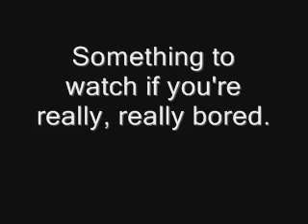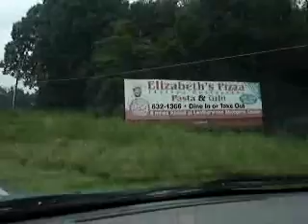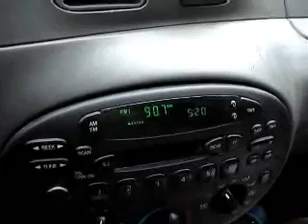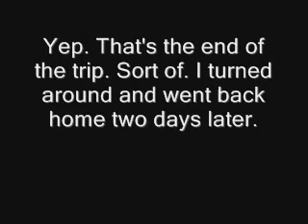The Long and pointless road ...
A long and pointless video about a road trip.